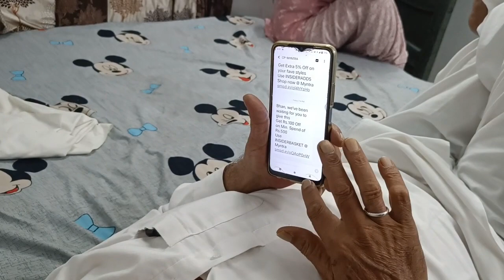is vlog ko kya nam du?🤕😑😅